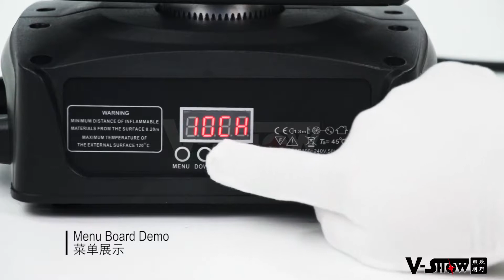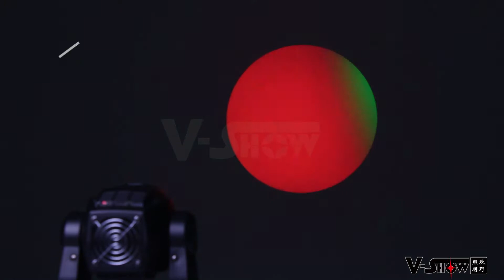90W Mini Moving Head Spot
90W LED Moving Head Spot
SM90M

David

Skype: davidrocklight

Fiona